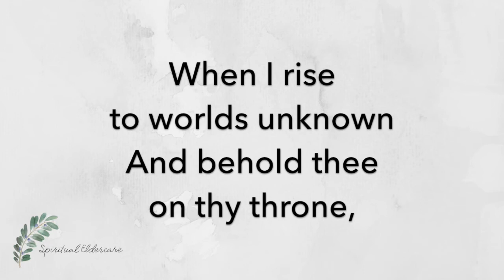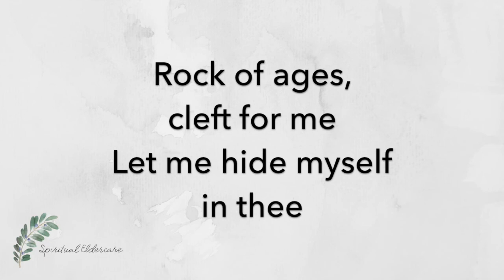Rock of Ages | Hymn with Lyrics | Dementia friendly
Sing-along hymn specially arranged for elders with Alzheimer's and other dementias (shorter, slower, and in a lower key).